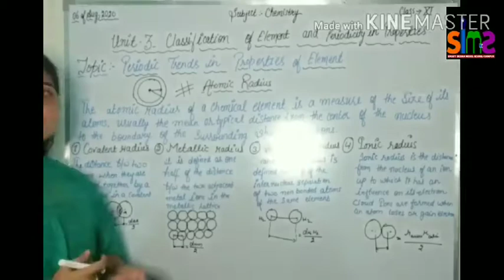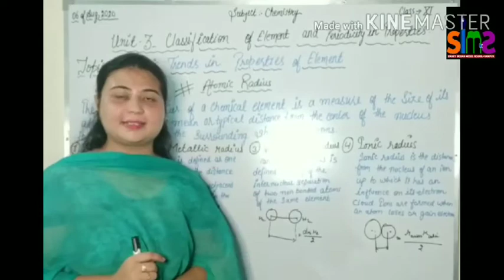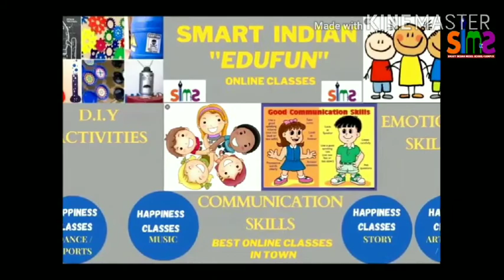Class-11 Chemistry Unit-3 Classification of elements and periodicity in properties Topic-Atomic R